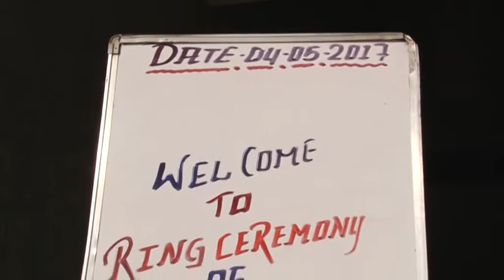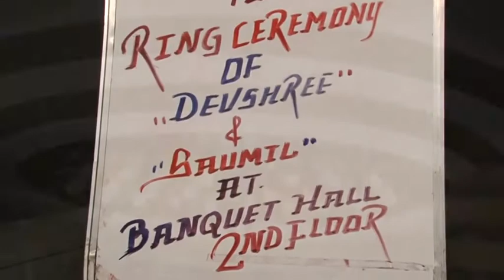Saumil & Devshree Engagement DVD-1